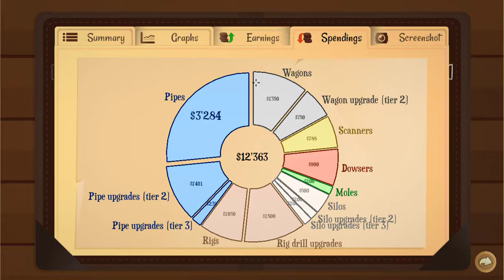Turmoil / #14 / Nevydařená aukce / Letsplay / CZ